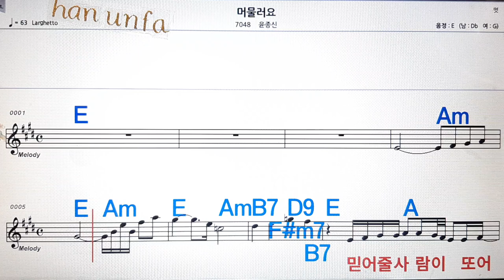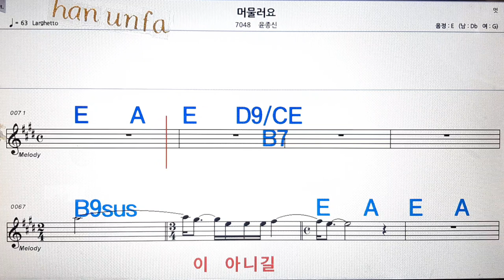머물러요/윤종신💋노래방, 통기타 , 코드 큰악보, 가라오케, 반주💖Karaoke, Sheet Music, Chord, MR